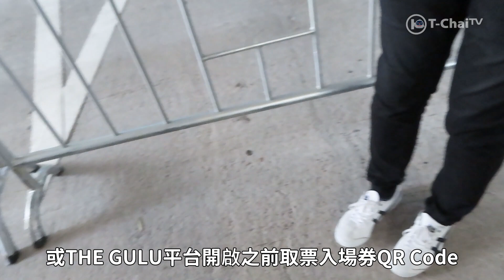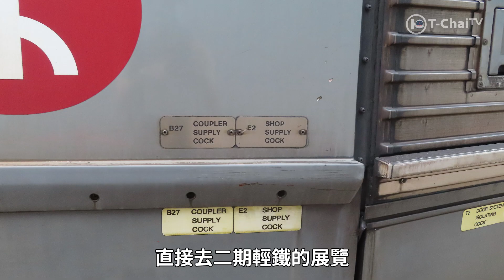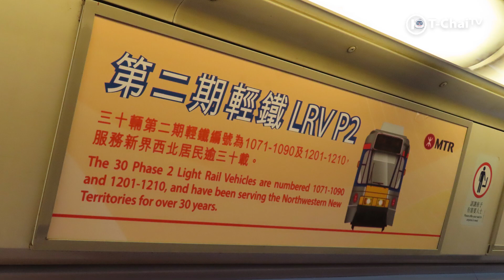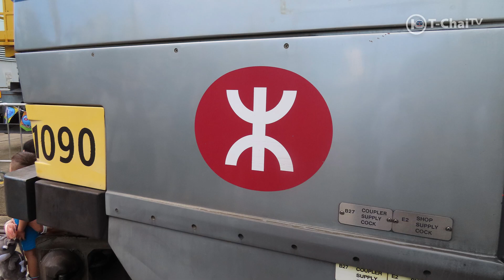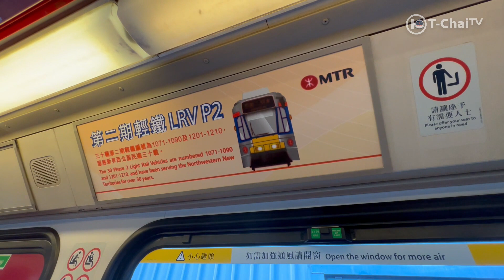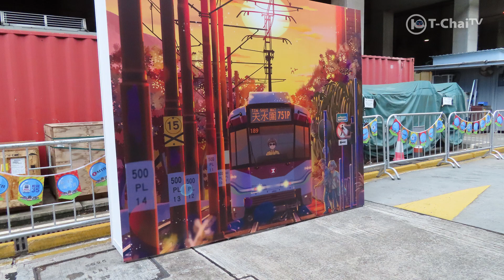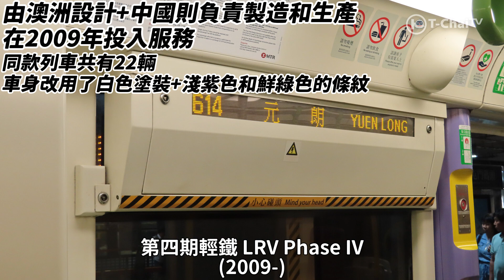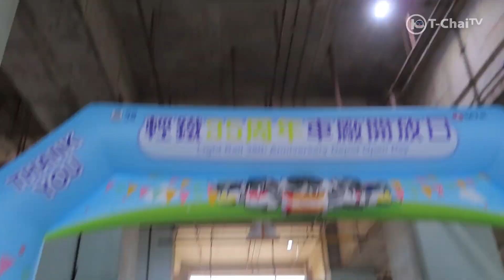【輕鐵35週年-享受篇】同朋友去輕鐵車廠開放日(ft:@mikelam0102 @LAWSLIN.animationslin )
9月17號，輕鐵車廠開放日順利舉行，而家真係一票在手，天下我有，所以請埋@mikelam0102 @LAWSLIN.animationslin 接觸車廠環境！！！！